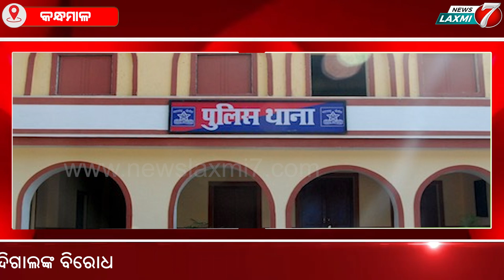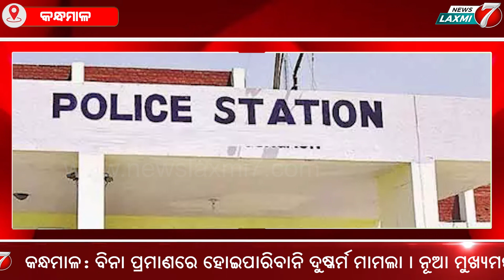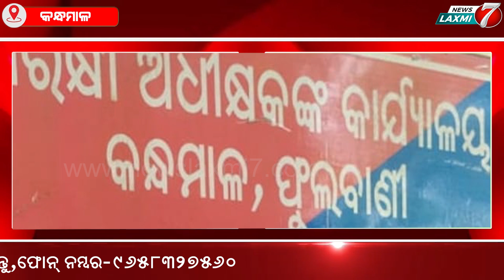ସାମ୍ବାଦିକଙ୍କ ନାମରେ ମିଥ୍ୟା ଦୁଷ୍କର୍ମ ମାମଲା ଦେଲେ ମହିଳା ହୋମଗାର୍ଡ